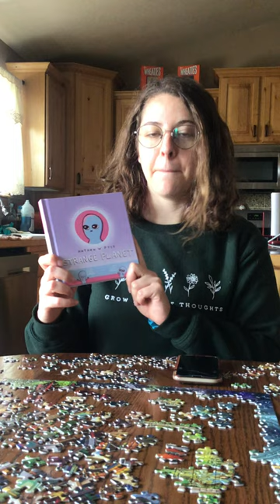What are we reading? Monique Edition!